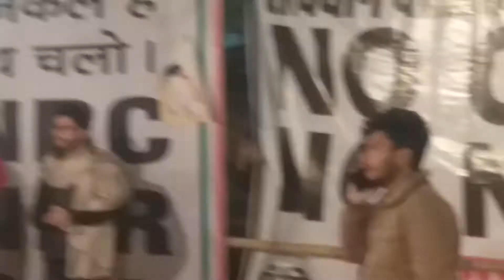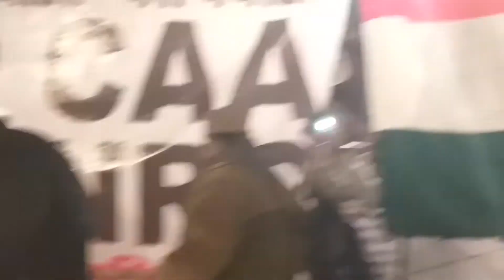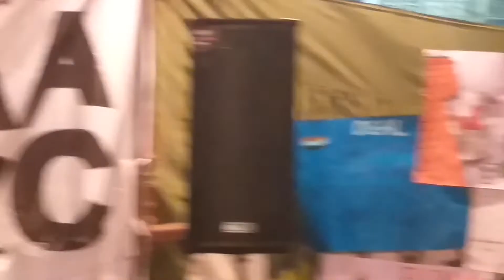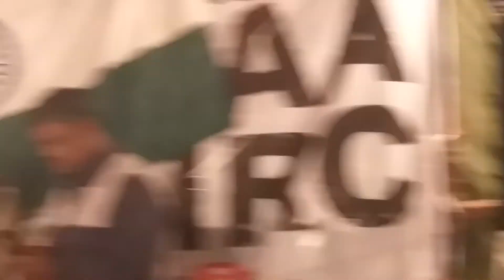कोहराम मचा देंगे....